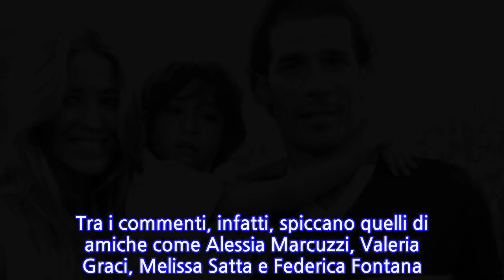“Io e te”. Elena Santarelli, la foto con il figlio Giacomo è un colpo al cuore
“Gli haters mi hanno giudicato con facilità, hanno pensato che fosse tutta una passeggiata”. Elena Santarelli, la settimana scorsa a Domenica In, ha ripercorso ”l’inferno” vissuto durante la malattia del figlio Giacomo. La showgirl ha raccontato la sua esperienza nel libro ‘Una mamma lo sa’. Il ricavato andrà all’associazione Heal, che sostiene la ricerca nell’ambito della neuro-oncologia pediatrica. “Ho accompagnato mio figlio in sala operatoria, non sapevo se lo avrei mai visto. Mio figlio mi ha chiesto se corresse il rischio di morire. Gli ho detto ‘no, ma che dici? L’intervento è una cavolata’. L’operazione è durata 14 ore. E lui, più in là, mi ha detto che aveva percepito la mia paura”, racconta in studio: “Mio figlio sta recuperando energie, forze, chili”. “Ricordo la telefonata della dottoressa, ero in auto: ‘Giacomo è guarito, non c’è più niente’. In quel momento non sono scoppiata a piangere, mi sono chiesta se stessi sognando”. Un sogno da cui adesso non si vuole svegliare. Dopo lunghi mesi di sofferenza, finalmente Elena Santarelli può sorridere e tirare un sospiro di sollievo Su Instagram, la 38enne showgirl pontina ha pubblicato un tenero selfie insieme al figlio, con una didascalia semplice ma che la dice lunga sulla serenità ritrovata. Già durante la malattia di Giacomo, Elena Santarelli aveva collaborato alla nascita e allo sviluppo della onlus Progetto Heal, dedicata all’assistenza delle famiglie dei bimbi affetti da tumori cerebrali. Ed ora, reduce dal successo della presentazione del suo libro, Una mamma lo sa, in cui racconta le difficoltà degli ultimi anni a causa della malattia che Giacomo ha poi sconfitto, finalmente c’è tempo per un po’ di relax insieme al figlio. “La nostra vacanza, io e te” , si legge nel post su Instagram, che ha sciolto il cuore di tanti follower, vip compresi. Tra i commenti, infatti, spiccano quelli di amiche come Alessia Marcuzzi, Valeria Graci, Melissa Satta e Federica Fontana.   Elena Santarelli, bellissima showgirl, è tra una le conduttrici televisive più amate dagli italiani. Ha 38 anni: è nata a Latina il 18 agosto 1981, sotto il segno del Leone. La carriera di Elena Santarelli inizia come modella: il suo fisico statuario le consente di vincere, nel 1998, il concorso italiano Elite Model Look, che la fa conoscere e muovere i primi passi nel mondo dello spettacolo. Ti potrebbe interessare: “Ko”. Gemma Galgani, nuovo durissimo colpo: per la dama una bocciatura senza appello